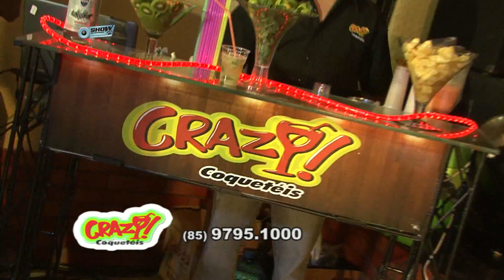Programa do dia 09/06/2013 - SHOW DO PEPITEIRO NA TV - BLOCO 01